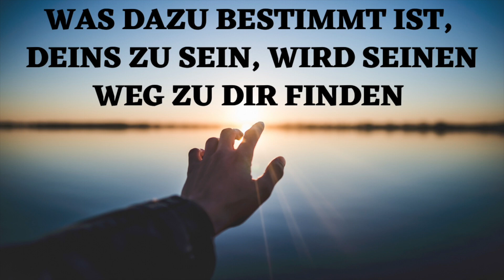Was dazu bestimmt ist, deins zu sein, wird seinen Weg zu dir finden – Du musst es nicht erzwingen!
Die Vorstellung, uns einfach zurückzulehnen und Gott oder das Universum mal eben machen zu lassen, hört sich für viele erst einmal merkwürdig an. Wie kann das funktionieren? Und, optimierungssüchtig, wie wir nun einmal sind: Wie können wir auf diese Weise sicherstellen, dass wir auch wirklich, wirklich genau das bekommen, was wir wollen? Gar nicht, lautet die ernüchternde Antwort. Aber wir stellen auf diese Weise sicher, dass wir genau das bekommen, was wir brauchen und was uns im Leben noch fehlt.